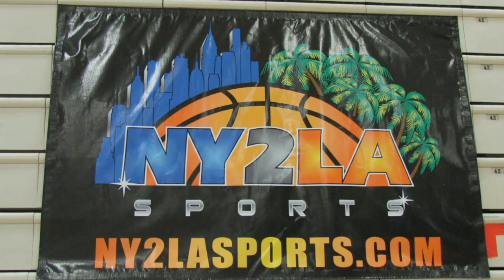Deontay Long was getting buckets at the NY2LA SPORTS INVITATIONAL!!